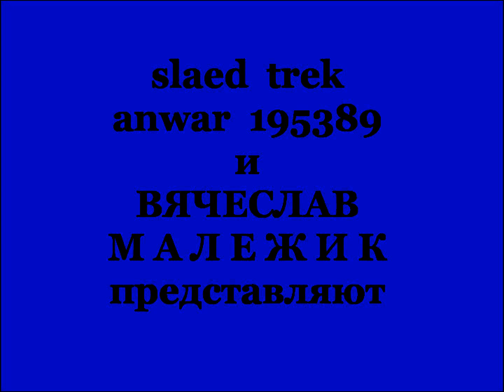Валентина так держать!wmv